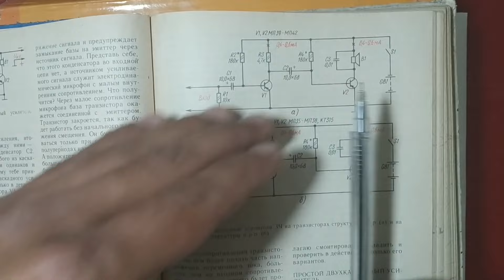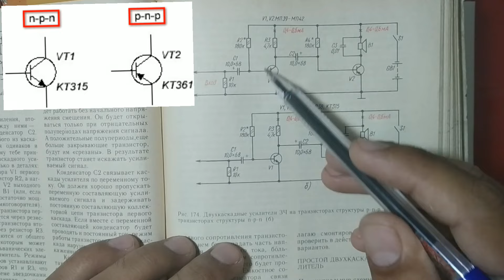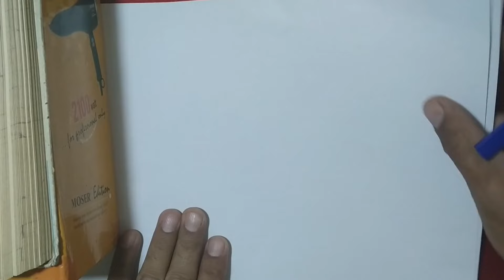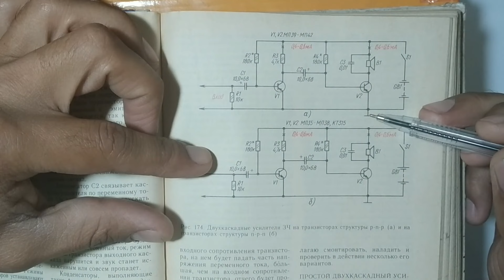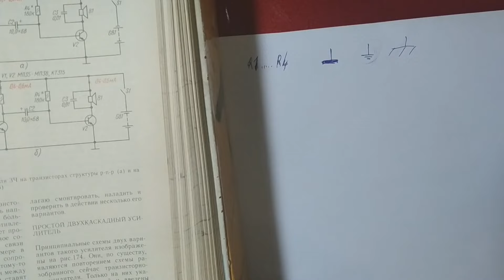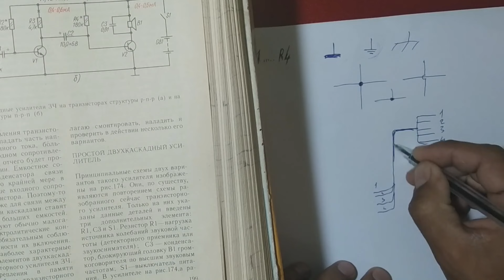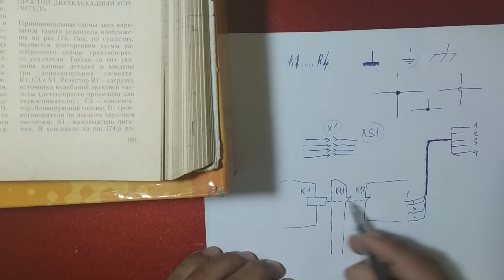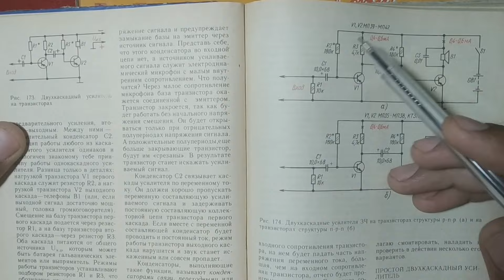21-dars: elektr sxemani uqish, prinsipial sxema. принципиальная схема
Принципиал схема бу - ток ўтказгичлар ва электрон компонентларни график кўриниши, номинал катталиклари, харфий белгиланишлари кўрсатилган схема.